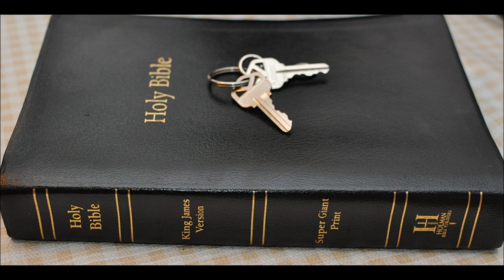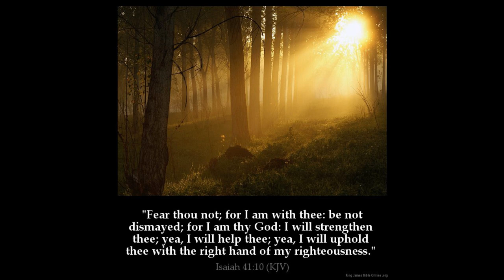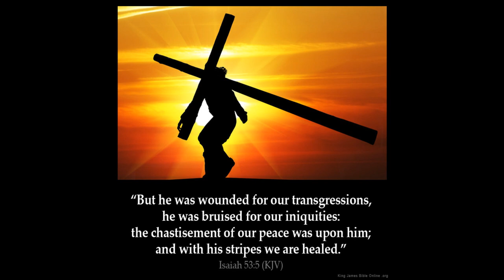Isaiah 37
1 And it came to pass, when king Hezekiah heard it, that he rent his clothes, and covered himself with sackcloth, and went into the house of the LORD.

2 And he sent Eliakim, who was over the household, and Shebna the scribe, and the elders of the priests covered with sackcloth, unto Isaiah the prophet the son of Amoz.

3 And they said unto him, Thus saith Hezekiah, This day is a day of trouble, and of rebuke, and of blasphemy: for the children are come to the birth, and there is not strength to bring forth.

4 It may be the LORD thy God will hear the words of Rabshakeh, whom the king of Assyria his master hath sent to reproach the living God, and will reprove the words which the LORD thy God hath heard: wherefore lift up thy prayer for the remnant that is left.

5 So the servants of king Hezekiah came to Isaiah.

6 And Isaiah said unto them, Thus shall ye say unto your master, Thus saith the LORD, Be not afraid of the words that thou hast heard, wherewith the servants of the king of Assyria have blasphemed me.

7 Behold, I will send a blast upon him, and he shall hear a rumour, and return to his own land; and I will cause him to fall by the sword in his own land.